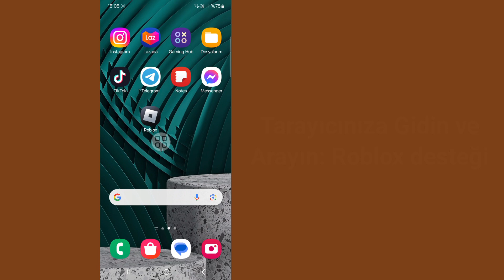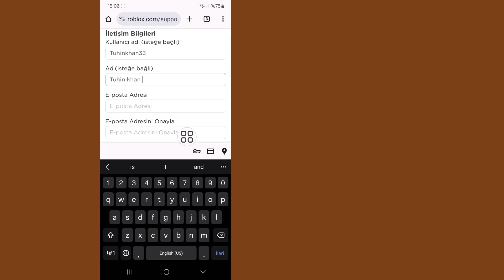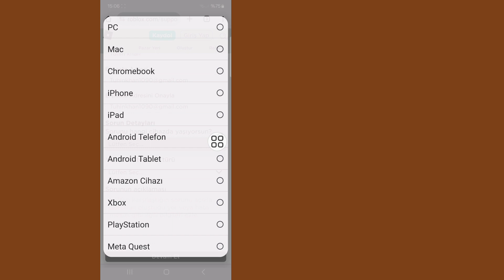Roblox'ta 13 Yaşından Küçükseniz Yaşınızı Nasıl Değiştirirsiniz || Roblox'ta Doğum Günü'nü Değiştir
Roblox'ta 13 Yaşından Küçükseniz Yaşınızı Değiştirmek İster misiniz? Cevabınız Evet ise Bu Video Tam Size Göre. Bu Videoda Size Roblox'ta 13 Yaşından Küçükseniz Yaşınızı Nasıl Değiştireceğinizi Göstereceğim. Roblox'ta 13 Yaşından Küçükseniz Yaşınızı Değiştirmek İçin En İyi Süreci Göstereceğim. Roblox'ta 13 Yaşından Küçükseniz Yaşınızı Nasıl Değiştireceğinizi Öğrenmek İçin Videonun Tamamını Atlanmadan İzlemeye Devam Edin.